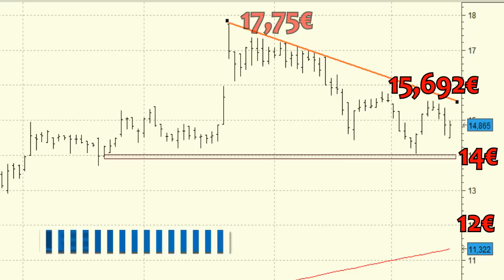Análisis técnico de FCC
Por el momento deberíamos mantenernos al margen y sólo volver a interesarnos por la compañía si acabáramos viendo un cierre por encima de los 15,692 euros, primer nivel de resistencia.